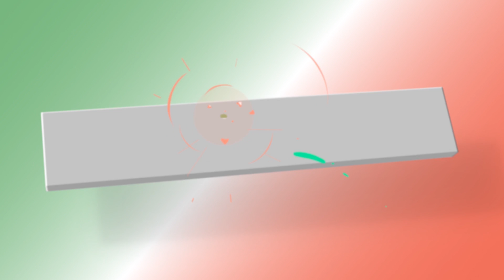Welaýatlar arasy Awtobus gatnawlary tapgyrlaýyn başlaýar : Otly gatnawlary tàzeden ýola goýulýar